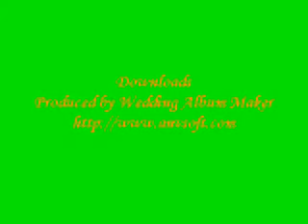Di Antara Bintang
amy kamu adalah wanita yang baik bagiku...!